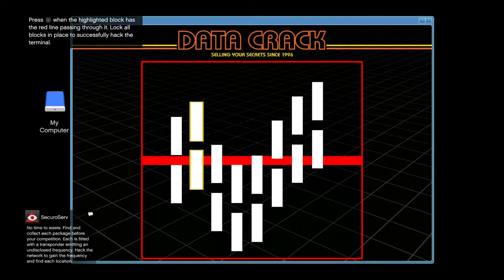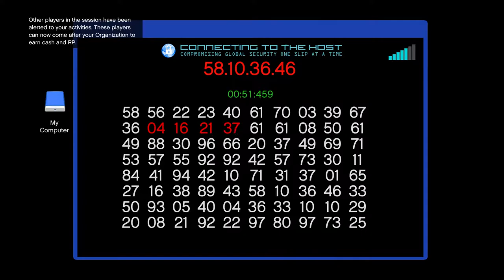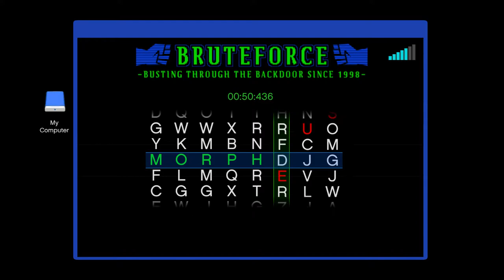GTA V ONLINE - SIGHTSEER